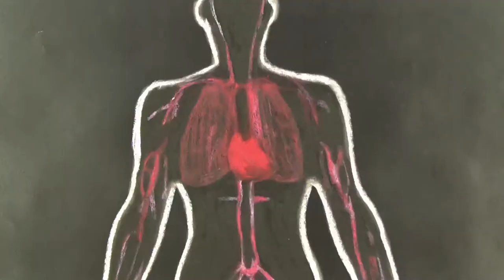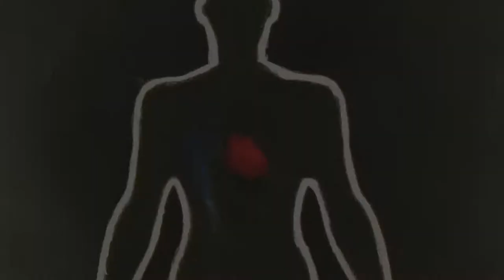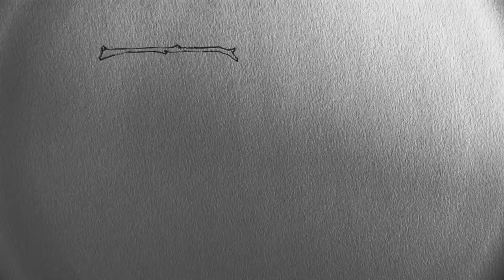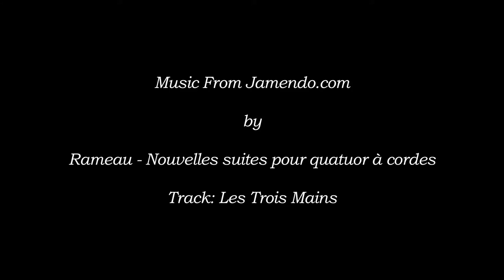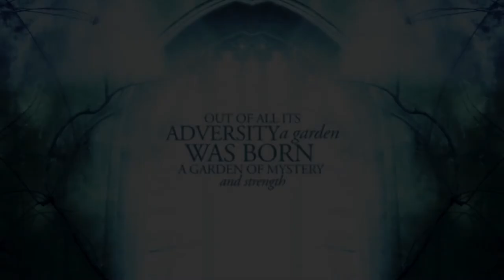Animation at City Lit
A sample of short animations produced over a range of part time courses at City Lit.

From traditional animation methods such as stop motion to cutting edge digital animation, City Lit offer part-time courses at all levels in a broad range of techniques.

Whether you're free evenings, daytimes or weekends, we have a variety of dates and times for you to choose from at City Lit.

Enrol now for entry to new course starting Monday 7th October.